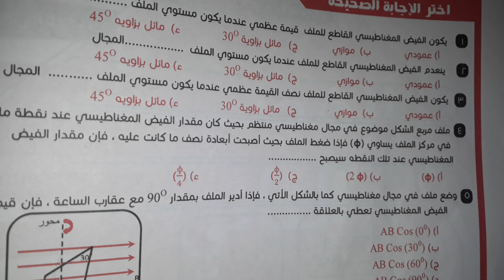تمهيد حل الفصل التاني التأثير المغناطيسي التيار الكهربي كتاب الامتحان ونيوتن والدليل تالته ث ٢٠٢٢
شرح الفصل التانى